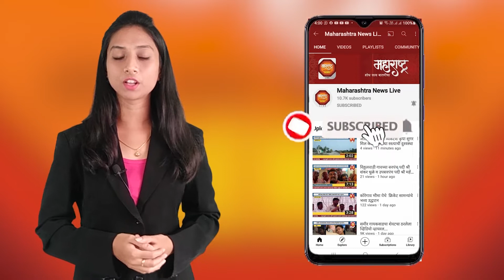नांदगांव - नांदगांव येथील कृषी बाजार समितीत भगवान वीर एकलव्य यांच्या 81 मूर्तीचे पूजन